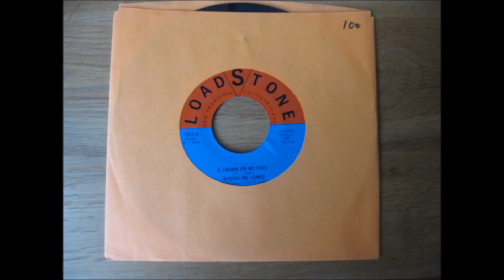Jacqueline Jones A frown on my face Loadstone